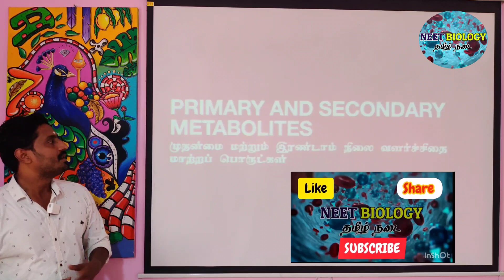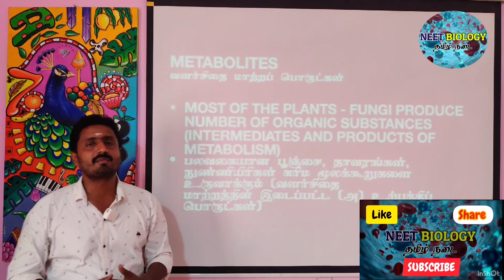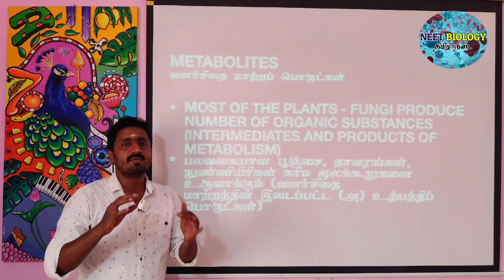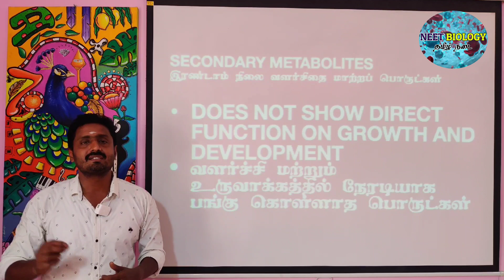11th biology (part 5) | PRIMARY AND SECONDARY METABOLITES | முதல் நிலை வளர்சிதை மாற்றப்பொருள்|durai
DIAMOND DURAI